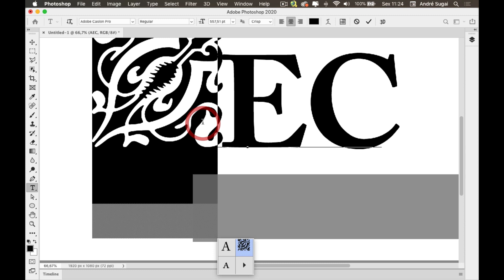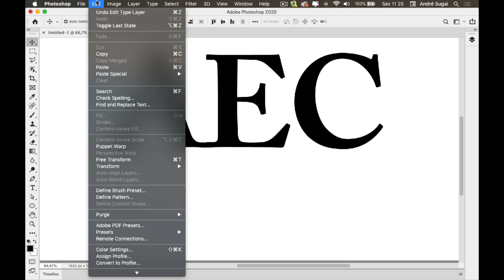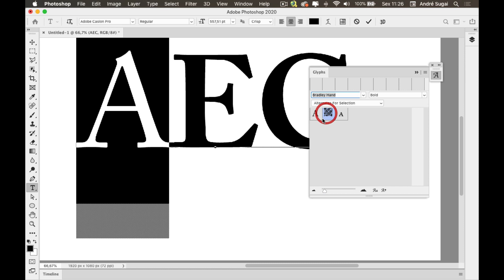🚀 Como desativar a caixa de Glyphs do Photoshop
Neste vídeo mostro para vocês como desativar a caixa de Glyphs que aparece sempre que selecionamos uma letra no Photoshop.